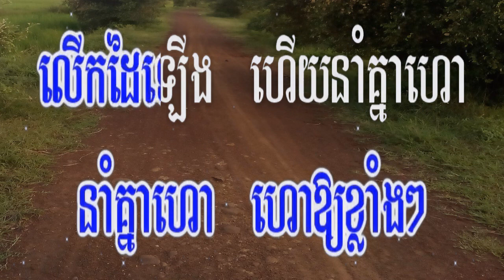អកកាដង់ភ្លេងសុទ្ធ១០០% - nak ort songsa nom knea lerk dai - ភ្លេងសុទ្ធ - Karaoke Khmer 2018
អ្នកអត់សង្សានាំគ្នាលើដៃ - អកកាដង់ភ្លេងសុទ្ធ១០០% - nak ort songsa nom knea lerk dai - ភ្លេងសុទ្ធ - Karaoke Khmer 2018
សូមអរគុណមិត្តភក្រ័ទាំងអស់ដែលចូលមកកាន់ឆាណែល (Music Online Khmer) នេះ។
សូមមេត្តាកុំ Report ឆាណែលខ្ញុំអី បើសិនខ្ញុំ Upload  វីឌីអូណាមួយមិនគួរគប្បី សូមបងប្អូន ឬ មិតទាំងអស់សូមជួយ Comment ប្រាប់ផង ខ្ញុំនឹង កែសម្រួល ឬ លុបវាចោលភ្លាមបើពិិតជា វីឌីអូ នោះមិនល្អ ឬ ប៉ះពាលដល់អ្នកដ៏ទៃ។
សូមអរគុណខ្លាំងណាស់ដែលចូលមកកាន់ឆានែលរបស់ខ្ញុំ!!!

khmer fortune channel,Music Online Khmer,MusicOnlineKhmer,Musics Online Khmer,Khmer Song,karaoke free music,karaoke online sing,music khmer,Music Khmer Online,

ភ្លេងសុទ្ធ ឆ្លងឆ្លើយ
មានស្រីឆ្លងឆ្លើយស្រាប់,
បិទសំឡេងប្រុស,
បើកសំឡេងស្រី,
ភ្លេងសុទ្ធតែប្រុស,
បិតសំឡេងស្រី,
សាច់ភ្លេងសុទ្ធ,
សំរាប់ច្រៀង ខារ៉ាអូខេ,
karaoke loy,
Wedding Karaoke
ភ្លេងសុទ្ធ​ ឆ្លងឆ្លើយ
Music Online Khmer,
khmer karaoke,
khmer old song,
khmer song,
khmer music,
ចំរៀងខ្មែរ,
ចំរៀងខ្មែរ មនោសញ្ចេតនា,
 rhm ភ្លេងសុទ្ធ,

karaoke music online,

Music Online Khmer